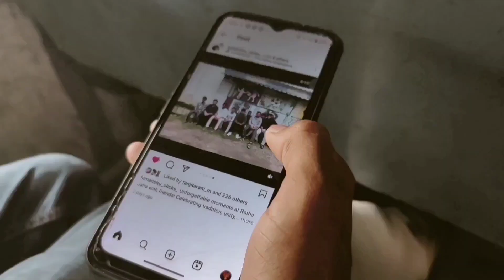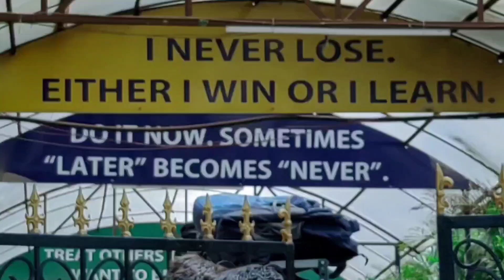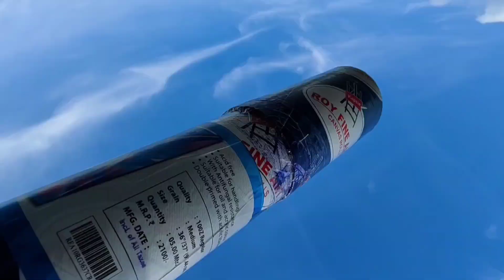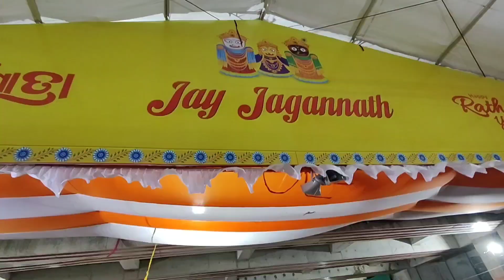Going to buy my New Art Materials ll Artloversvlog